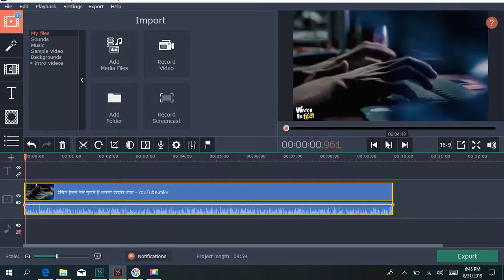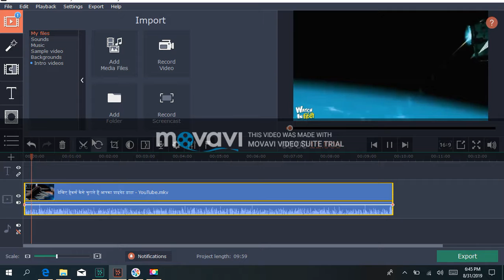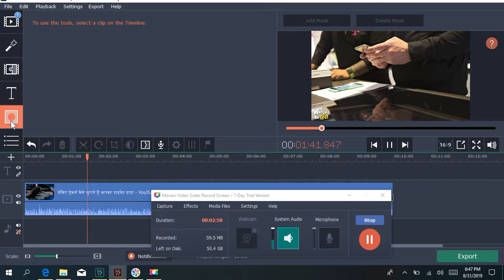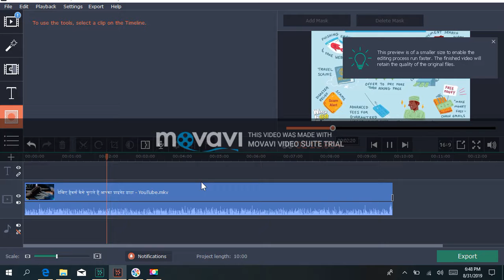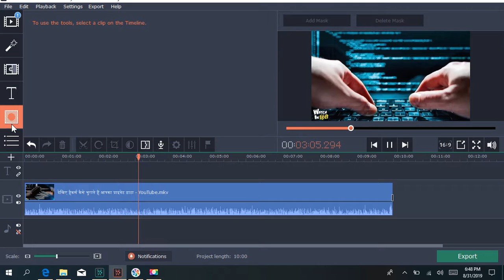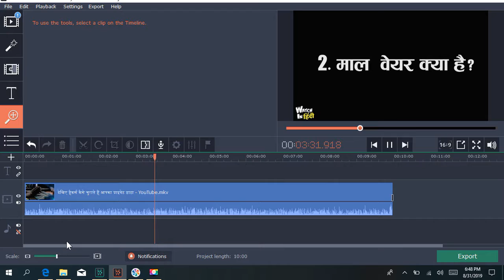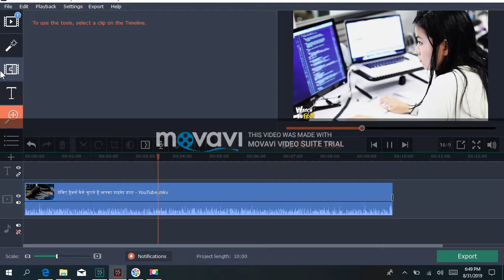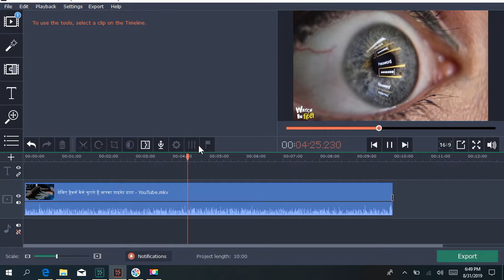How to hack the wifi any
hacking WIFI